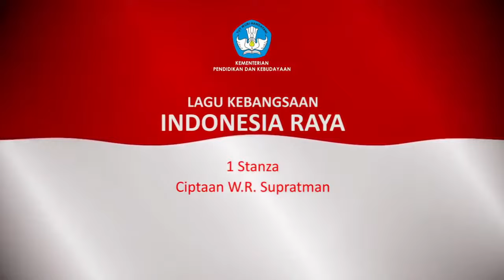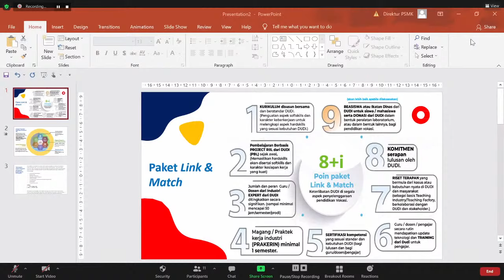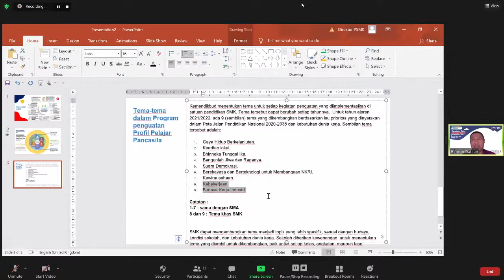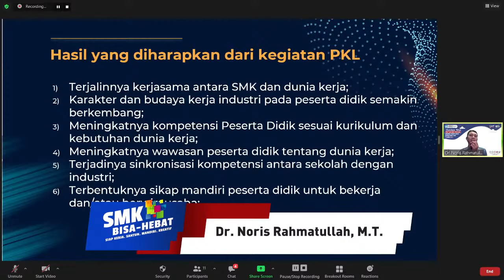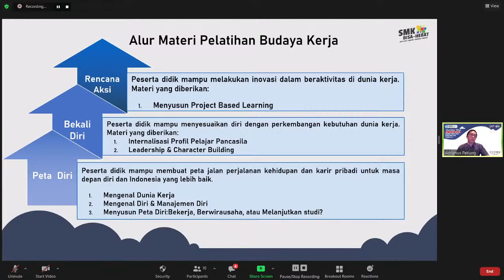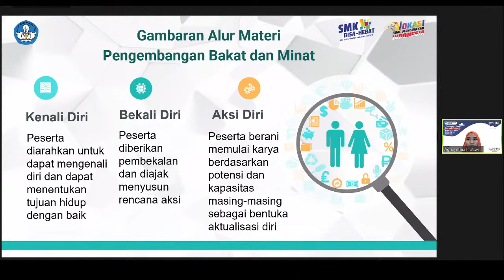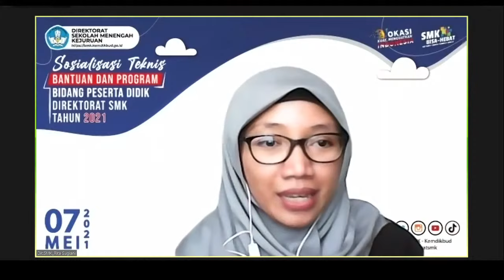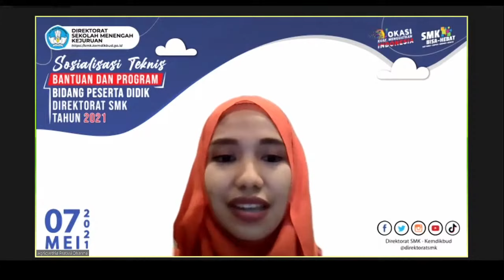Sosialisasi Teknis Bantuan dan Program Bidang Peserta Didik Direktorat SMK Tahun 2021